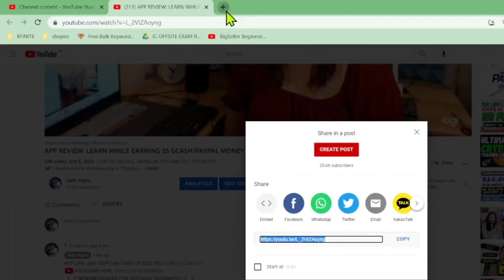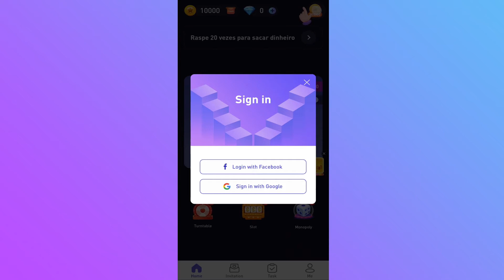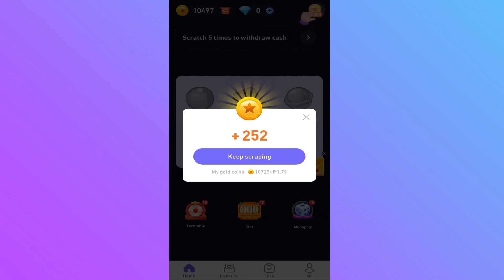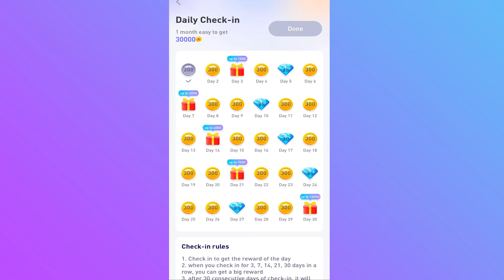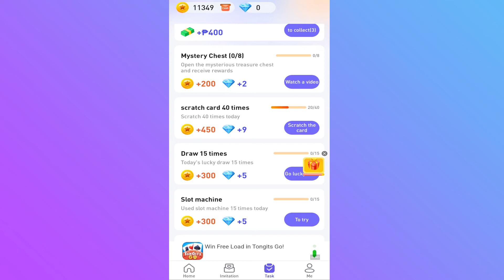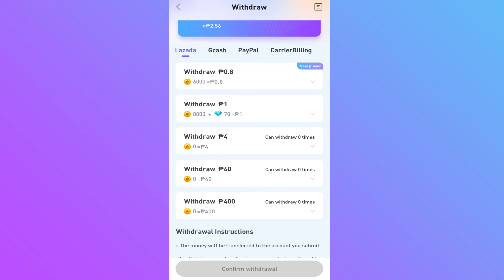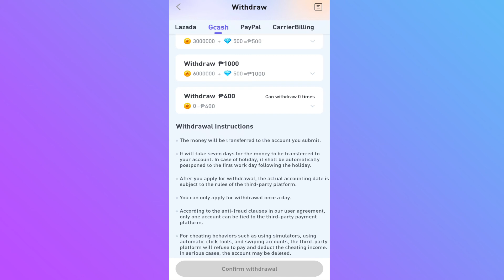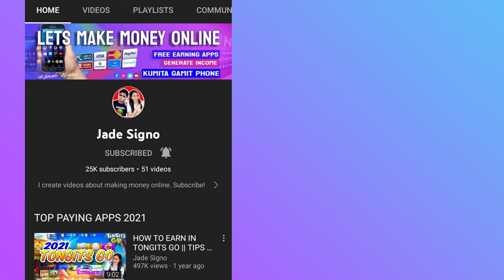LEGIT PAYING: ₱200 GCASH MONEY BY SCRATCHING | EARNING APP USING PHONE | LUCKY CARD PROOF OF PAYMENT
Hello Tol! I will show another app referred by a friend where she gave their proof off payment. She got few withdrawals already direct to direct Lazada and GCash account. I checked this app already and it is easy to use.

HOW TO INSTALL RAINBOW APP AND GET EXTRA P20
✔️1 Download the Rainbow app in Playstore

👉3. Fill in your NAME and GCASH number in this Google form, para malista kayu sa mga sasali sa pa P3000 lucky draw raffle. Form link is in pinned section and fb group.

(P20 Gcash/Load Each)

💰2 LUCKY DRAW WINNERS
(P10 Gcash/Load each)

Read the Pinned Comment and comment your gcash or phone numbers

Legit and paying app
Legit earning app 2021
Homebased job
Ideas to earn money online
Extra income online
Top paying app sa GCash
Legit and paying apps for ios
Paying apps in 2021
Top 1 earning app in GCash
Coinsph earnings
Legit app with proof of payment
jade Signo